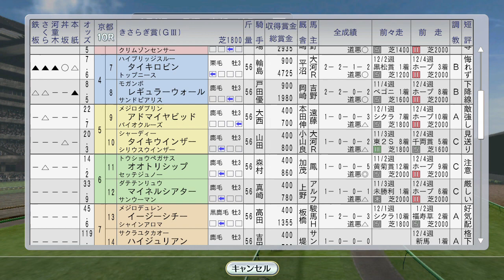フラワーパーク海外、ライブリマウント佐賀記念。ダンスインザダークきさらぎ賞 1996年2月2週【ウイニングポスト8 2016：競馬ゲーム】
（次）2月3週 ステージチャンプ京都記念。ビワハイジがクイーンC：